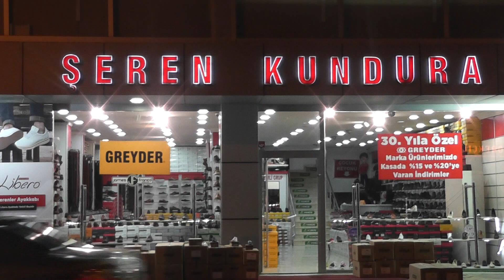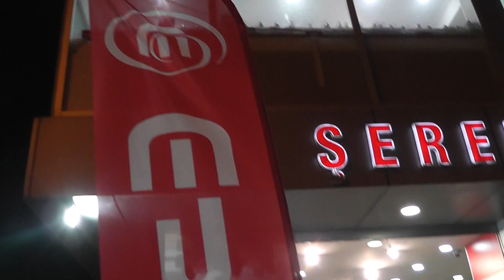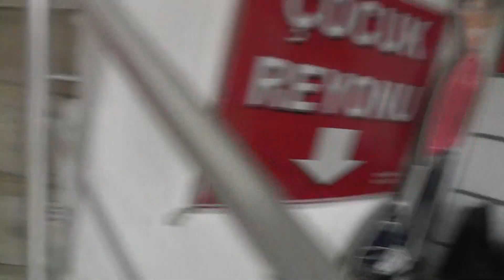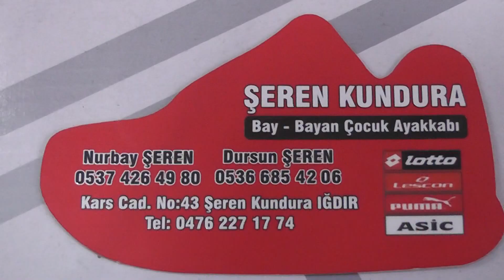ŞEREN KUNDURA IĞDIR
ŞEREN KUNDURA IĞDIR DA NURBAY ŞEREN VE DURSUN ŞEREN İLE BERABER İŞLETMESİNİ YAPTĞI MUHTEŞEM İKİ KATLI MAĞAZASIYLA VE DE EN YENİ MODELLERİYLE HİZMETİNİZDE. BÜNYESİNDE BİR ÇOK MARKAYI BULUNDURAN ŞEREN MAĞAZASIN KUTLUYORUM. ŞİDDETLE TAVSİYE EDİYORUM. BAYAN BAYAN ÇOCUK AYAKKABISI GÖNLÜME GÖRE BULAMADM DİYE DÜŞÜNMENİZE GEREK YOK. ŞEREN KUNDURA SİZİN İÇİN EN YENİ MODELLERİ SİZİN HİZMETİNİZE SUNMUŞLAR. ŞİDDETLE TAVSİYE EDİYORUM. GREYDER DARKWOOD LİBERO LOTTO PUMA LESCON ASİC MARKALARI BÜNYESİNDE BULUNDURUYOR
ADRES KARS CAD. NO 43 ŞEREN KUNDURA IĞDIR